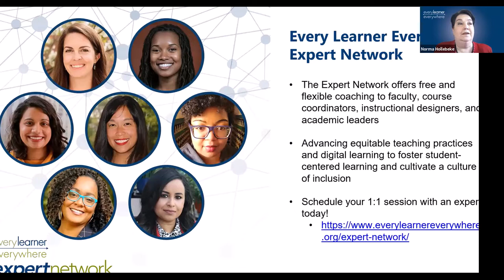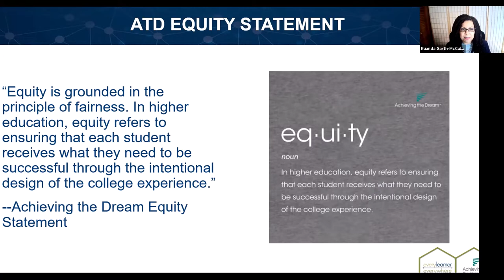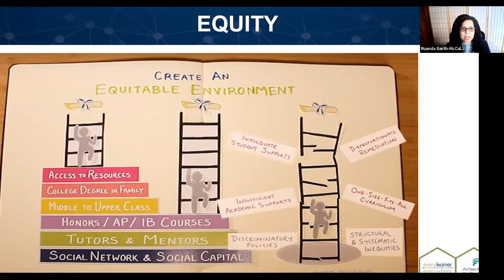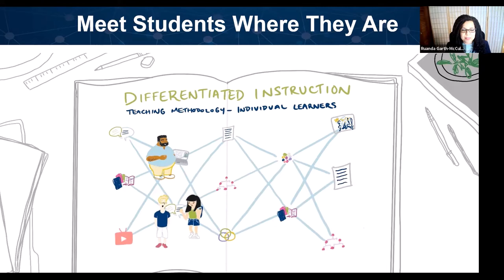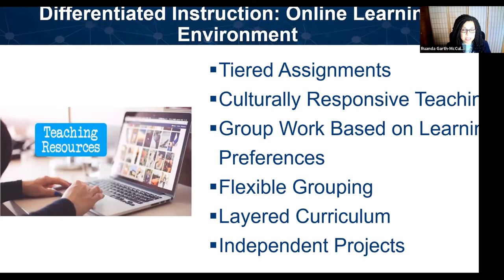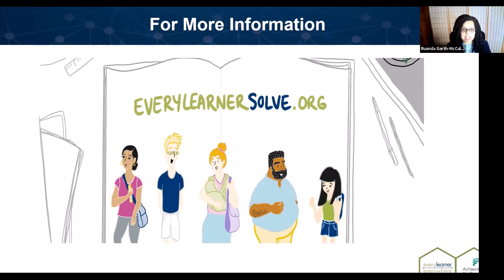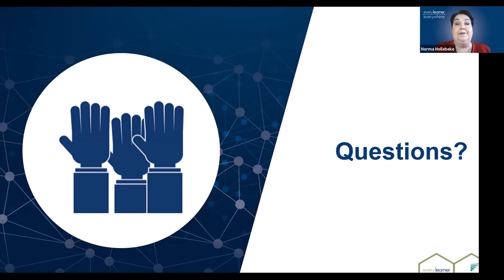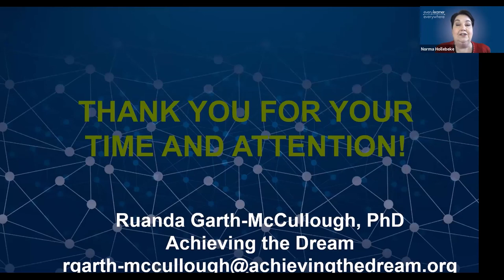Differentiated Instruction for Equity in Higher Education | Every Learner Everywhere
February 5, 2021 Webinar
Differentiated Instruction for Equity in Higher Education

While designing online college courses it is vital to ensure an equitable environment where each student receives high-quality experiences that are aligned with their academic readiness and goals. Through intentionally unbiased and inclusive teaching practices faculty play a crucial role in improving learning outcomes, increasing course completion and graduation rates. Differentiated Instruction is a viable asset-based approach that can serve as an engine for learners who face historically systematic barriers in institutions of higher education. This presentation will provide faculty an overview of strategies and adaptive learning technology that engage their students’ prior knowledge and supports their performance by differentiating the content, process and assessments. Faculty will be encouraged to use learning analytics to structure their course to meet learners where they are and support students’ attainment of course goals.

Speaker:
Ruanda Garth-McCullough, Ph.D.
Director of Programs, Achieving the Dream